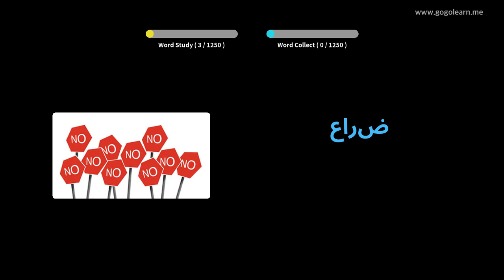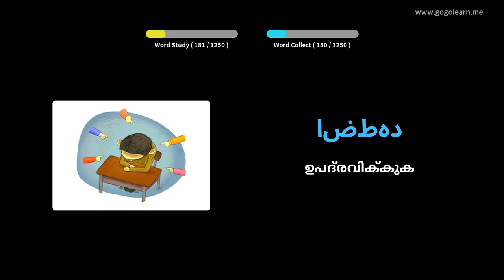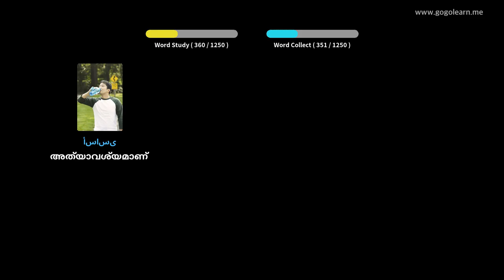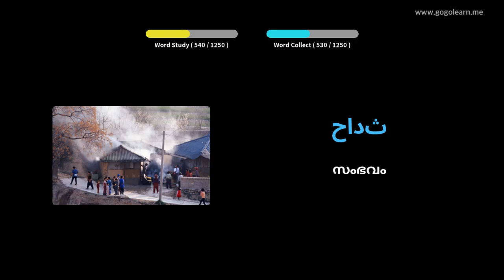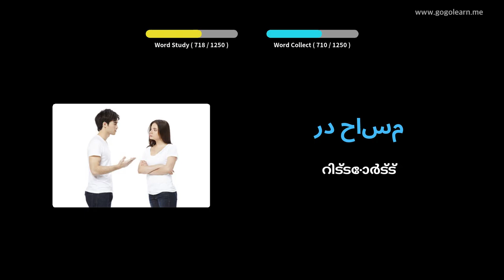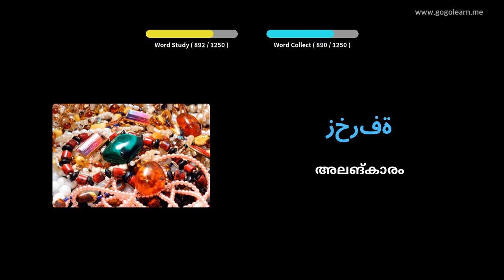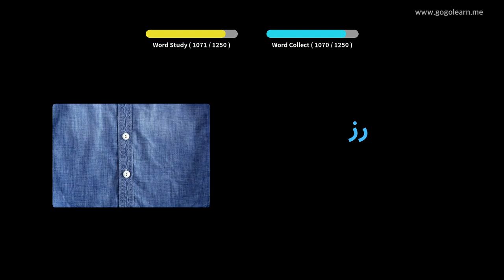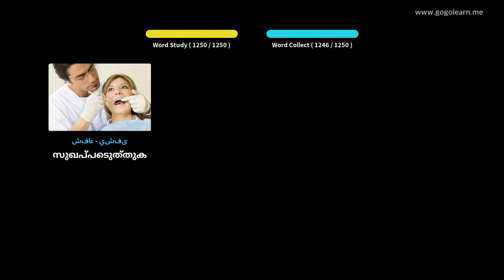അറബി പദാവലി വിദ്യാർത്ഥി | Golearn